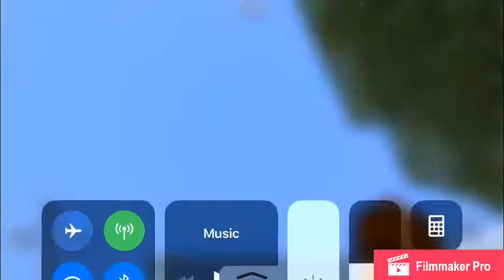GENERATIONS PT1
This was really weird because of the trim in the portal, don’t mind that!